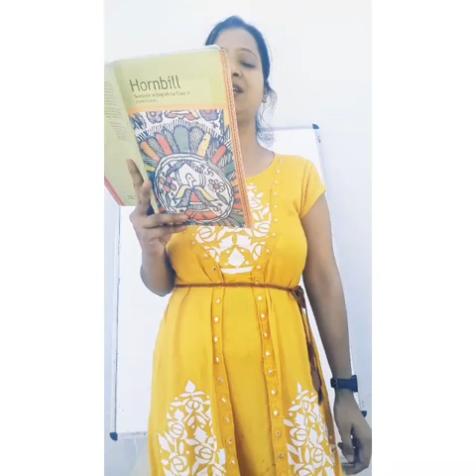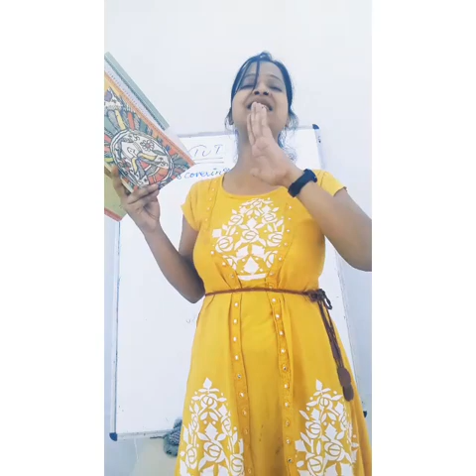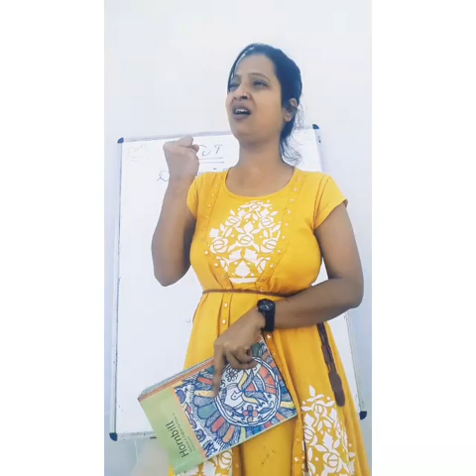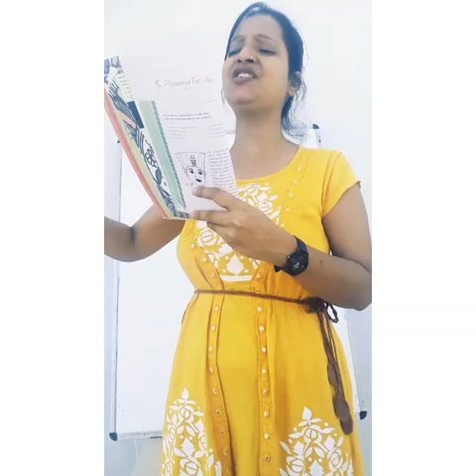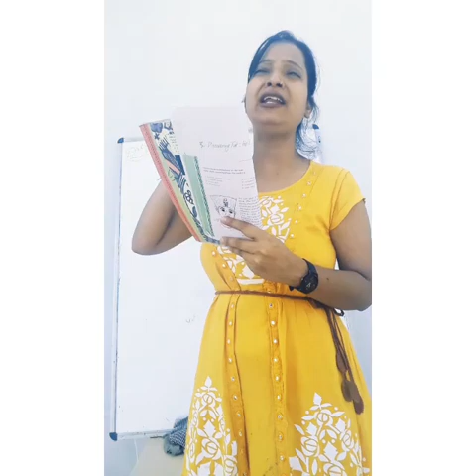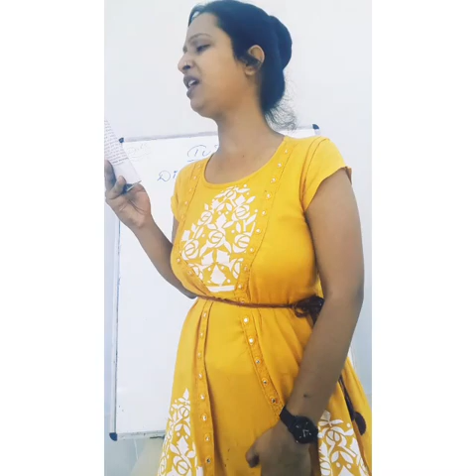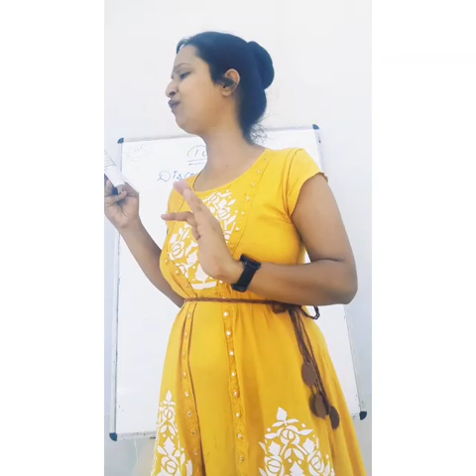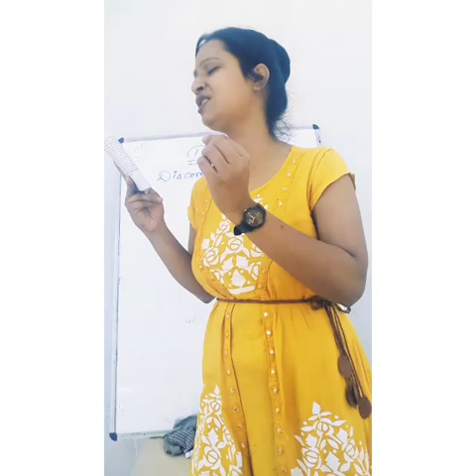Class-11 Ch- Discovering Tut